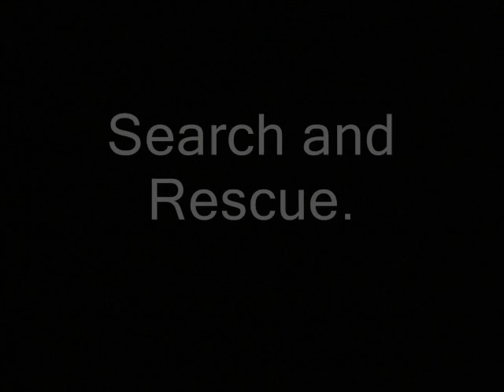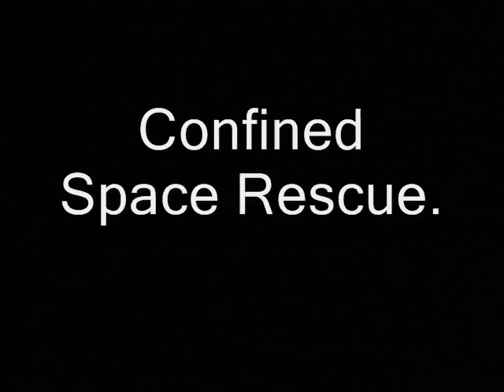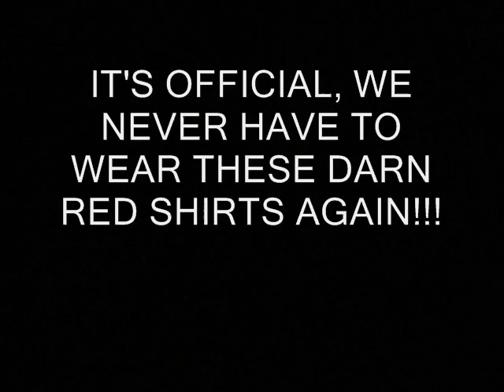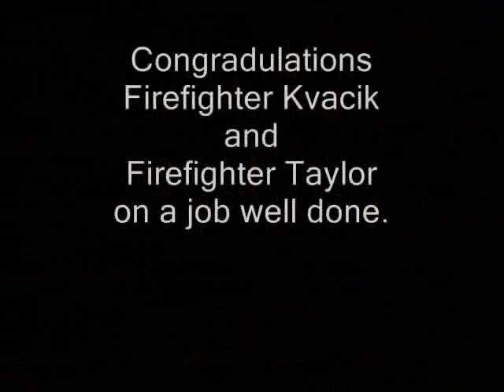Joe's Recruit Class Pictures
This was put together by Training Chief Larry Hemphill.